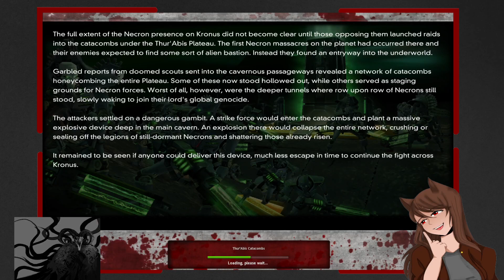Dark Crusade (1)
WAAAAAAAAAAAAAAAAAAAGH

Recorded: 6-2-2023